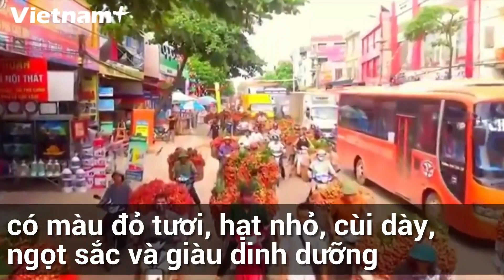Vải thiều Lục Ngạn: Món quà ngọt ngào của Việt Nam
Lục Ngạn là một huyện thuộc tỉnh Bắc Giang nổi tiếng cả nước với đặc sản vải thiều mà không vùng đất nào có được. Vải thiều Lục Ngạn khi chín có màu đỏ tươi, hạt nhỏ, cùi dày, ngọt sắc và giàu chất dinh dưỡng. Quả vải nơi đây to hơn và có hương vị đặc trưng khác hẳn vải thiều ở những vùng đất khác. Quả vải Lục Ngạn không chỉ nổi tiếng trong nước mà còn có mặt ở nhiều quốc gia trên thế giới như: Trung Quốc, Thái Lan, Mỹ, Australia và nhiều quốc gia khác.